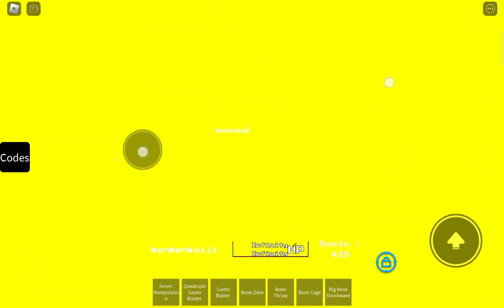Sans Game Remake (Admin Abuse Or At Least I Think)